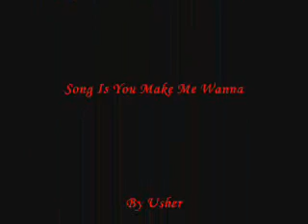Wildfire And Junior & Laura & Kris Video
Song Is
wildfire junior and kris video